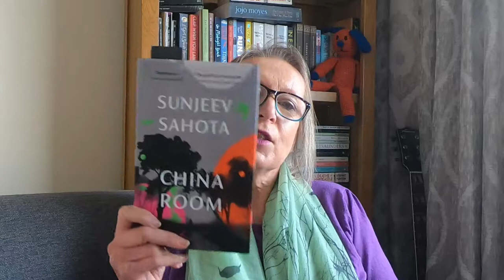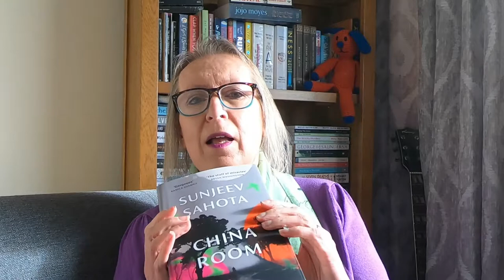China Room - this surprised me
With the Booker Prize longlist now announced, I am going to try and read all of them before the winner is announced later in the year. I'm nearly at the end now - one to go. When I first read the blurb, I wasn't sure if I would enjoy this but, wow. The characters stayed with me. I found myself thinking about it all the time.

(Filmed 31 October 2021)